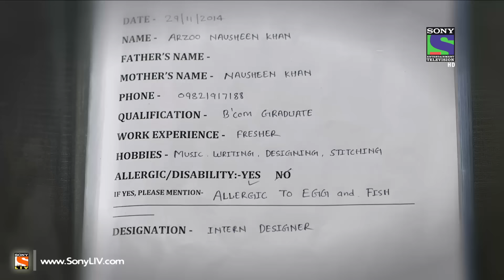Humsafars - हमसफर्स - Episode 59 - 23rd December 2014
"Humsafars is set against the backdrop of glamorous but ruthless fashion world.  It is a passionate love story between a small town girl Arzoo and heartless fashion mogul, Sahir.